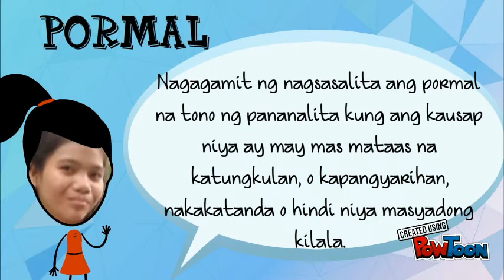REGISTER: Barayti ng Wika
REGISTER: Barayti ng Wika-- Created using PowToon -- Free sign up -- Create animated videos and animated presentations for free.  PowToon is a free tool that allows you to develop cool animated clips and animated presentations for your website, office meeting, sales pitch, nonprofit fundraiser, product launch, video resume, or anything else you could use an animated explainer video. PowToon's animation templates help you create animated presentations and animated explainer videos from scratch.  Anyone can produce awesome animations quickly with PowToon, without the cost or hassle other professional animation services require.